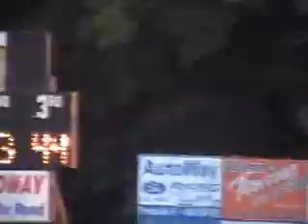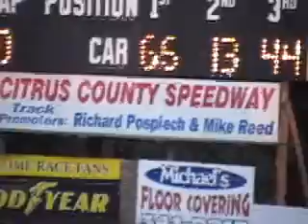Citrus County Speedway 4 cyl bomber 4 26 08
Citrus County Speedway in Inverness Florida